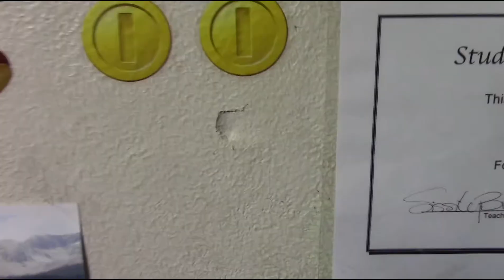50 Ways to break a MacBook SNEAK PEEK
Thumbnail made by: ItsCruzTube